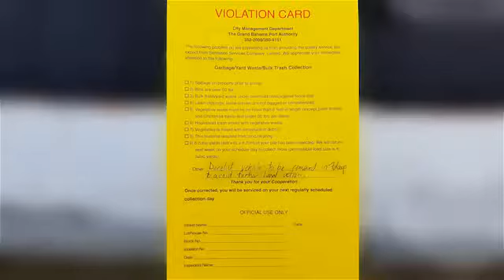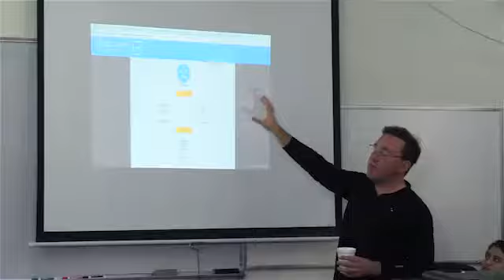PORT PULSE VIDEO NEWSLETTER JANUARY 2018